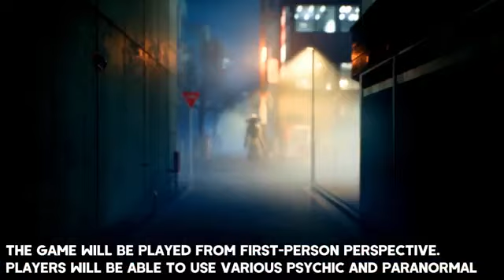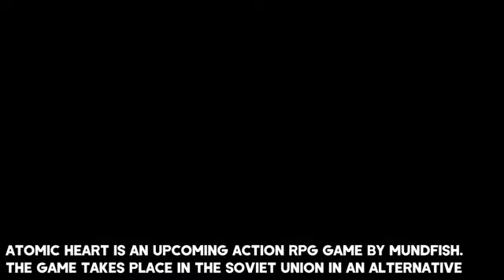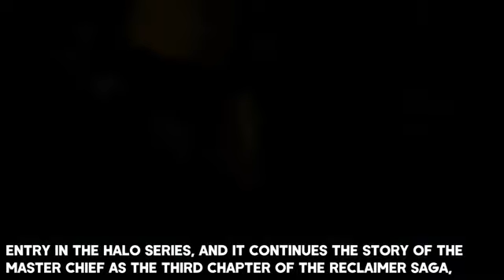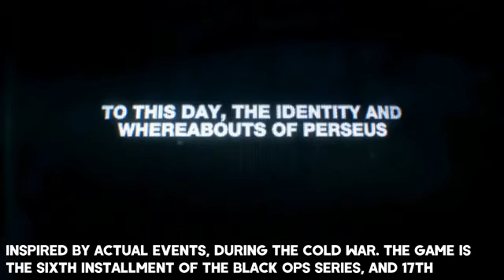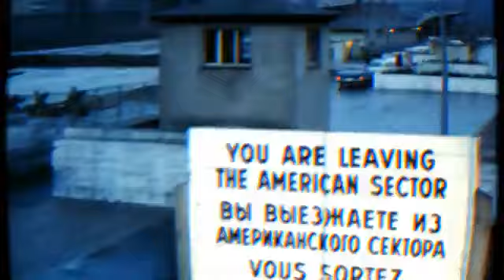TOP 20 UPCOMING FIRST PERSON SHOOTER GAMES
Hi guys ! With PS5 And XBOX SERIES X getting closer and closer i decided to take a look into the future and see some of the upcoming first person shooter games games !

App for Transfer Clips : OneDrive
Edit Programme : FilmoraGo
Thubnail Maker App : Thubnail Maker App for Youtube
If you like the video , don't forget to hit the like button and subscribe to my channel and also don't forget to hit the notifications button so you don't miss any video in the future !